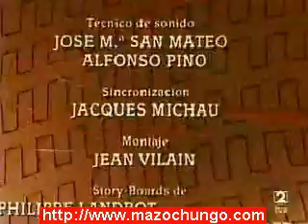Erase una vez la vida - Opening